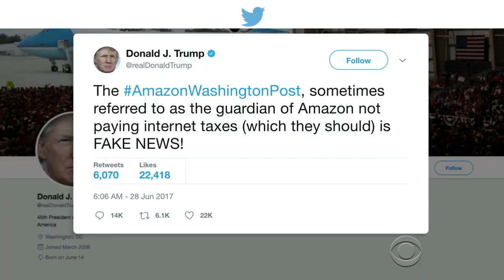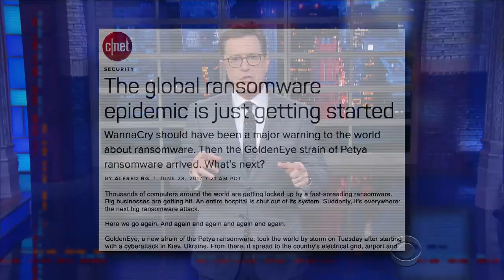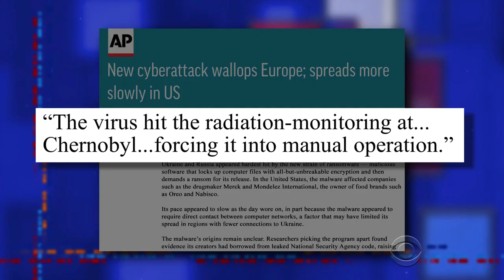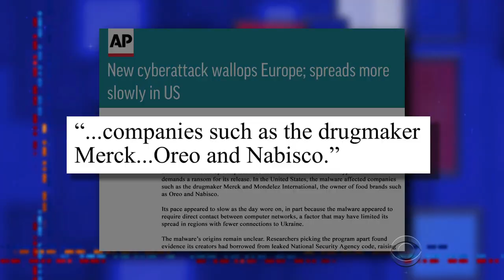If President Obama Tweeted Like President Trump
The 45th President keeps reiterating his personal opinions via Twitter. Stephen imagines what it would look like if the 44th President had done the same.